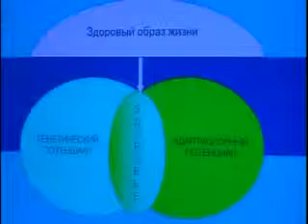Академик РАМН профессор В А Тутельян о БАД